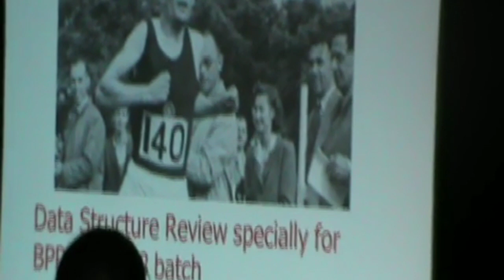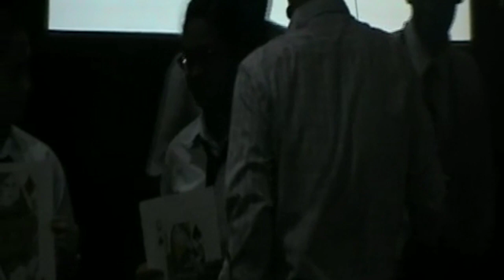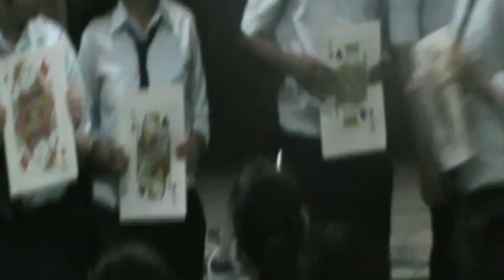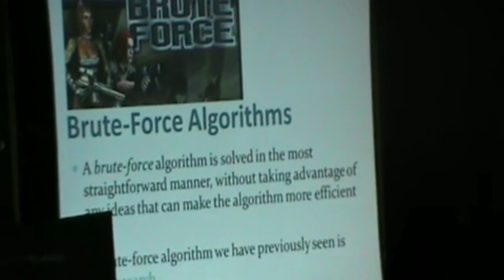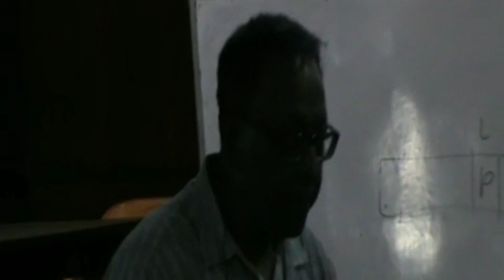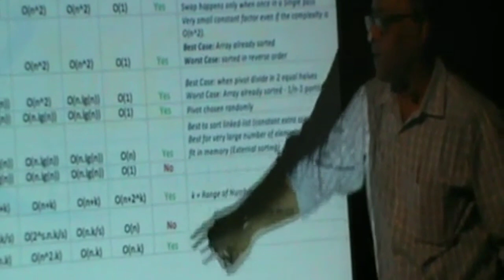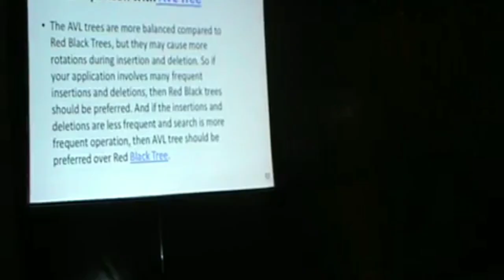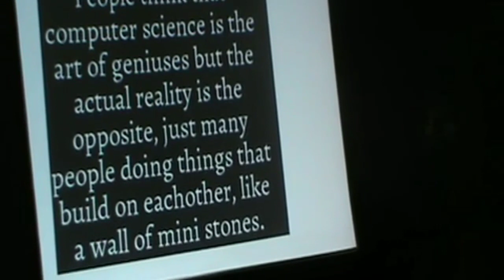Meeting for Technical interviews with BPPIMT-CSE & IT 2014-2018 students on 24th Aug, 2017